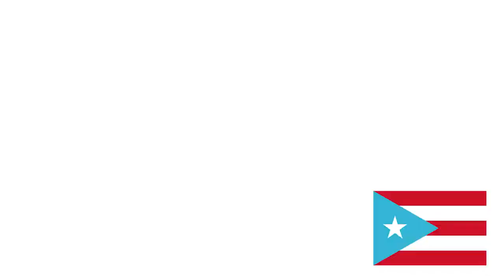Somos Caribe 21 de mayo 2022